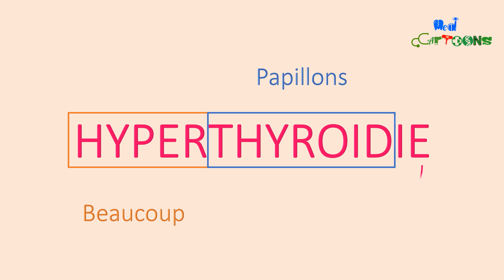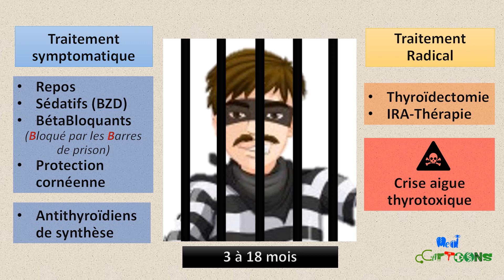Comment apprendre L’HYPERTHYROÏDIE en moins de 5 min 😁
As tu besoin d'apprendre facilement tes cours de médecine ? Je te donne dans cette vidéo des moyens mnémotechniques pour l’hyperthyroïdie.
👨‍🎨 Le mystérieux vol du tableau de Graves Basedow...